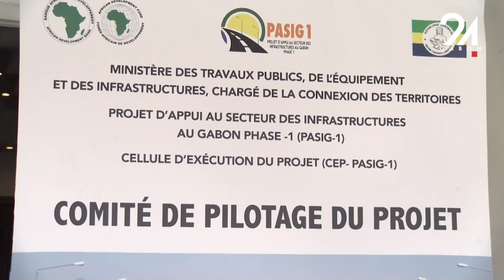GABON SOCIÉTÉ INFRASTRUCTURES, DEUXIÈME SESSION DU COMITÉ DE PILOTAGE DU PASIG 1